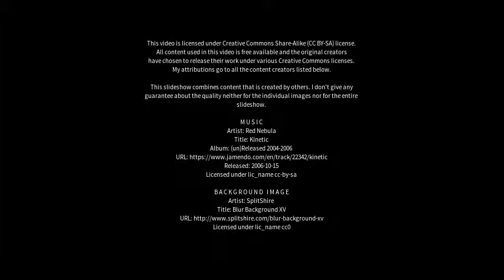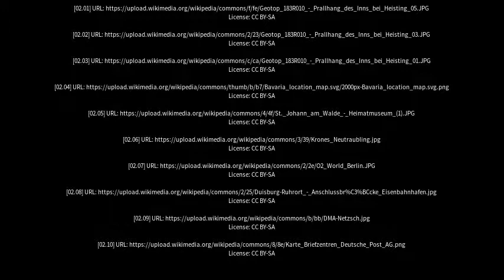Best places to visit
Best places to visit - Waldkraiburg (Germany) Best places to visit - Slideshows from all over the world - City trips, nature pictures, etc.